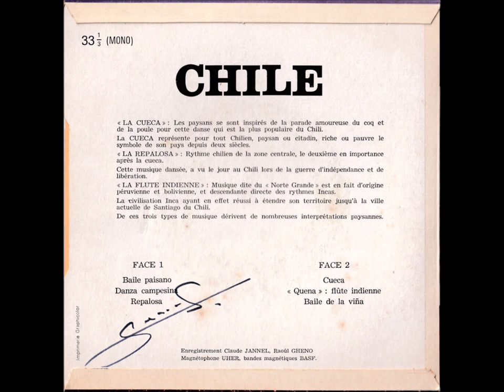Unknown Chile Musicians - "Quena " : Flûte Indienne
Not On Label - CJ 002 - France
B2 Side

From "Musica De Chile" EP
Enregistrement Claude JANNEL, Raoul GHENO
Magnétophone UHER, bandes magnétiques BASF
Imprimerie Graphicolor
" LA CUECA" : Les paysans se sont inspirés de la parade amoureuse du coq et de la poule pour cette danse qui est la plus populaire du Chili.

LA CUECA représente pour tout Chilien, paysan ou citadin, riche ou pauvre le symbole de son pays depuis deux siècles.

"LA REPALOSA" : Rythme chilien de la zone centrale, le deuxième en importance après la cueca.

Cette musique dansée, a vu le jour au Chili loirs de la guerre d'indépendance et de libération.

" LA FLUTE INDIDENNE" : Musique dite du "Norte Grande" est en fait d'origine péruvienne et bolivienne, et descendante directe des rythmes incas.

La civilisation Inca ayant en effet réussi a étendre son territoire jusqu'à la ville actuelle de Santiago du Chili.

De ces trois types de musique dérivent de nombreuses interprétations paysannes.